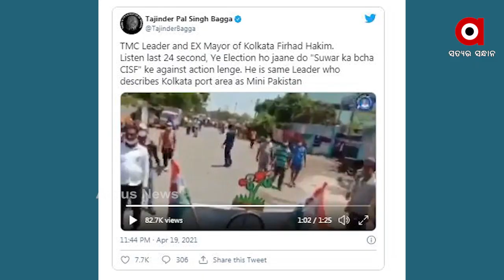ହାକିମ୍‌ଙ୍କ ବିରୋଧରେ ହାକିମଙ୍କୁ ଫେରାଦ୍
ଟିଏମସି ନେତା ଫିରହାଦ୍ ହାକିମ୍‌ଙ୍କ ମନ୍ତବ୍ୟ ବିରୋଧରେ ଇସିଙ୍କୁ ଅଭିଯୋଗ କଲା ବିଜେପି...ବିଜେପି କର୍ମୀଙ୍କୁ ବାଡ଼େଇବା ପାଇଁ ଖୋଲାଖୋଲି ଲୋକଙ୍କୁ ଉସ୍‌କେଇ ଥିଲେ ହାକିମ୍‌...